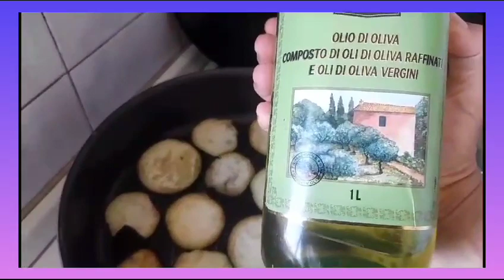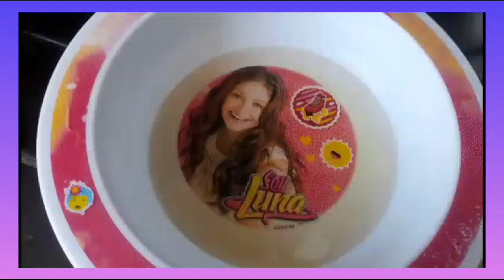Chicken Biryani Recipe | Vlog Italy | Husband key Sath Dinner | Subscribe 1000 Compl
Minhas Adventures italy
Italy Vlog

Husband kale Sath Dinner
Vlog italy
italy vlog